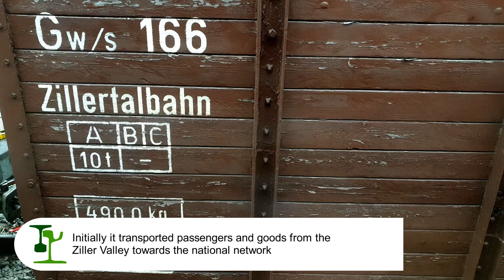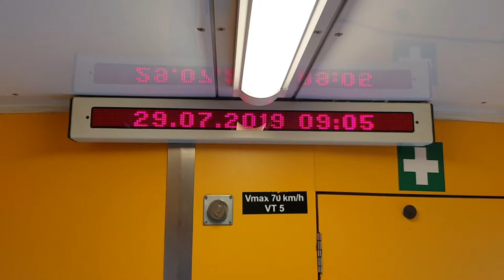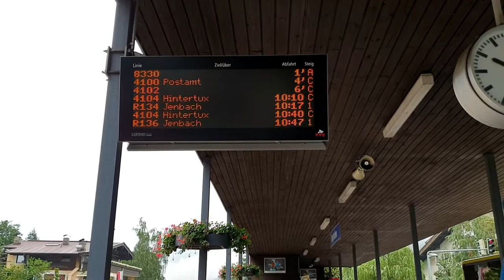Austria - Impression from the Zillertal Railway in Tirol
In this video we look at facilities and rolling stock of the “Zillertalbahn” in Tirol, Austria. This is a narrow gauge (760 mm) mountain railway that connects the alpine valley of the river Ziller with the main railway network of ÖBB. The line is popular with the numerous tourists of the region and is definitely a great alternative to car travel.

In the coming years, the railway will undergo a major refurbishment and will be extended in order to provide better services. Some facilities and vehicles in this video may change significantly in the process.